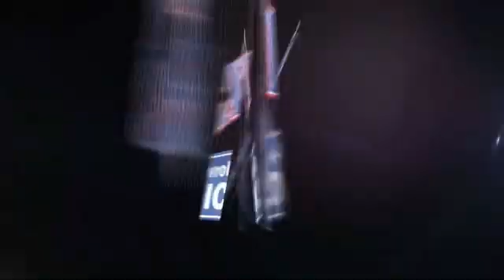2021 Chevrolet Equinox MS158402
2021 Chevrolet Equinox LT

Alexander Chevrolet Buick GMC
2211 Highway 46 South

bEquipment/bbrThe vehicle has a 1.5 liter 4 Cylinder Engine high output engine. This unit is front wheel drive. It projects refinement with a racy metallic gray exterior. With the keyless entry system on this 2021 Chevrolet Equinox  you can pop the trunk without dropping your bags from the store. This 2021 Chevrolet Equinox  is outfitted with an OnStar communication system. This unit comes standard with a state of the art traction control system. This unit is built for driving comfort with a telescoping wheel. This small suv has an automatic transmission that includes a manual shifting mode. Easily set your speed in this small suv with a state of the art cruise control system.  Increase or decrease velocity with the touch of a button. This vehicle is equipped with a gasoline engine. Electronic Stability Control is one of many advanced safety features on this vehicle. This small SUV will zip through traffic.brbrbPackages/bbrWHEELS: 17 (43.2 CM) ALUMINUM. Equipment listed is based on original vehicle build. Please confirm the accuracy of the included equipment by calling the dealer prior to purchase.